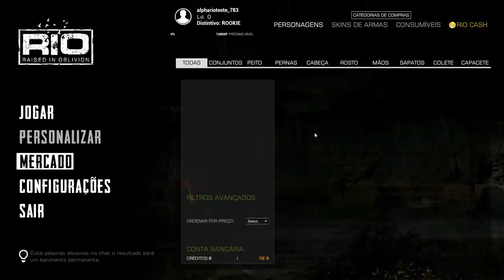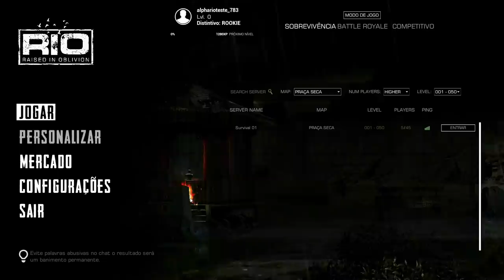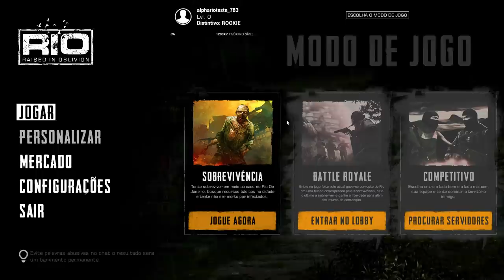Rio Raised in Oblivion - PRIMEIRA gameplay, Jogo de Sobrevivência no Rio de Janeiro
Fala pessoal, bora assistir Rio Raised in Oblivion - PRIMEIRA gameplay, Jogo de Sobrevivência no Rio de Janeiro